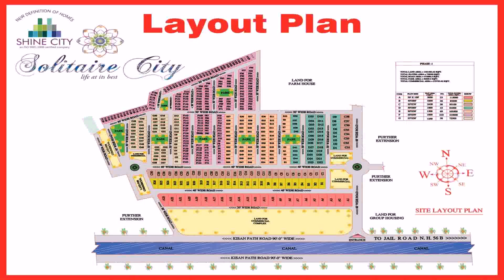Floor Plan For 1500 Sq Ft Plot (see description) (see description)